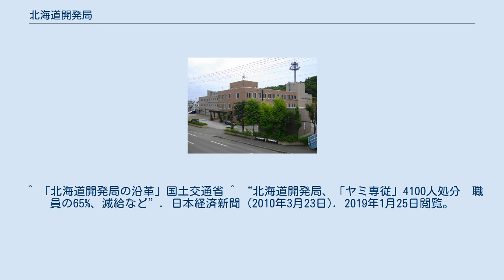北海道開発局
北区_(札幌市)
北海道開発局（ほっかいどうかいはつきょく、英語: Hokkaido Regional Development Bureau）は、国土交通省の地方支分部局。
 北海道における河川、道路、港湾、空港、農業、漁港等の国直轄事業、都市計画行政、住宅行政、建設産業行政、官庁営繕等を担っている。
 国土交通省所管の業務（地方整備局に相当）と併せ、農林水産省所管である農業・灌漑排水等の農業土木業務を総合的に計画・実施している点に特色がある。
 所在地は札幌市北区北8条西2丁目（札幌第1合同庁舎）。
北海道各地に10の開発建設部を設置している。
 1951年に北海道開発庁の地方支分部局として設置され、2001年の中央省庁再編により国土交通省の地方支分部局となった（設置の経緯は北海道開発庁の項を参照）。
 網走開発建設部 2008年、猪瀬直樹（当時、地方分権改革推進委員会委員）が、北海道開発局の廃止を提言。
その直後、2009年には北海道開発局内のヤミ専従問題が発覚して、金子一義国土交通大臣（当時）が組織の解体に言及するなど、組織の見直しが活発に議論された時期があった。
 ^ 「北海道開発局の沿革」国土交通省 ^ “北海道開発局、「ヤミ専従」4100人処分　職員の65%、減給など”. 日本経済新聞 (2010年3月23日). 2019年1月25日閲覧。